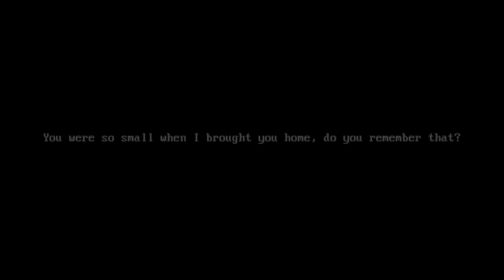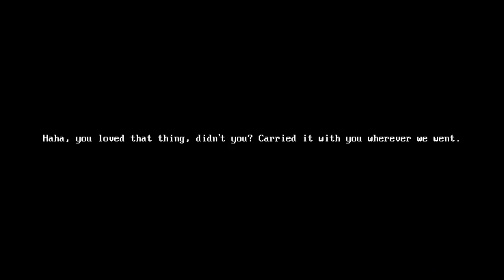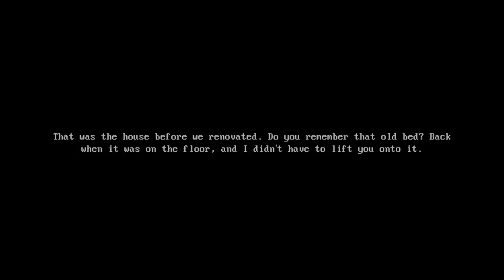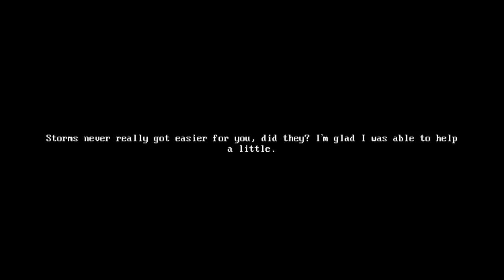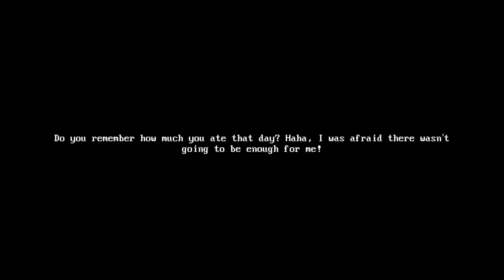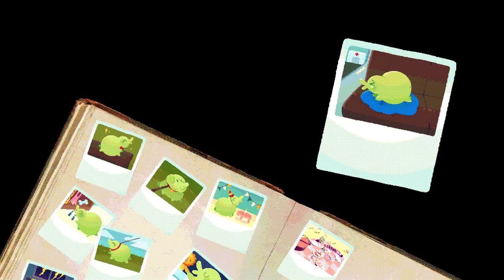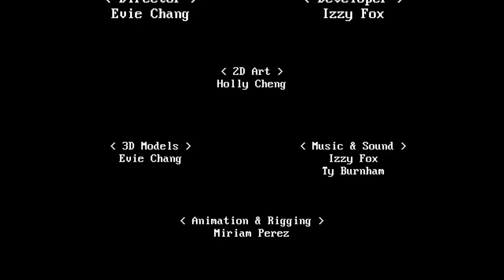Buddytale l มาเลี้ยงดูเจ้าตัวน้อยกัน !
Buddytale เมื่อพวกผม A.C.G. ตัดสินใจว่าจะรับเลี้ยงสิ่งมีชีวิตสุดน่ารักตัวนี้มาเลี้ยงดูที่บ้าน ชีวิตของพวกเราที่มีสมาชิกใหม่เพิ่มขึ้นนั้นจะเป็นอย่างไร?